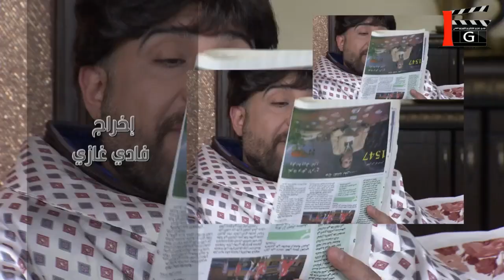فزلكة عربية 3 الحلقة 26 | فادي غازي - اندريه سكاف | رمضان 2019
مسلسل فزلكة عربية الجزء الثالث رمضان 2019

لوحاتٍ منفصله منوعة تعتمد على النقد بطريق ساخره من نواحي الحياة الإجتماعية وثقافية وسياسية والفكرية في العالم العربية ،العمل من ثلاثين حلقة تلفزيونية تضم مجموعة من
اللوحات يشارك في "فزلكة عربيه" باقة من الممثلين السوريين منهم :اندريه
اسكاف ،فادي غازي،عبير شمس الدين،محمد خير الجراح،سوسن ميخائيل وعاصم حواط و انجي شرف و يزن السيد